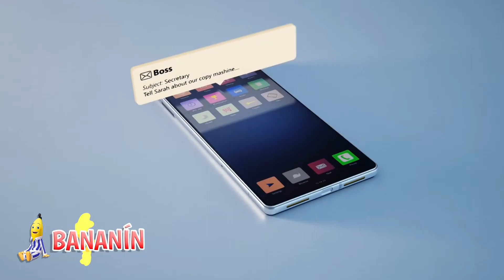DUMBO Captados en la Vida Real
5 Talking Angela Real Captados en Camara.